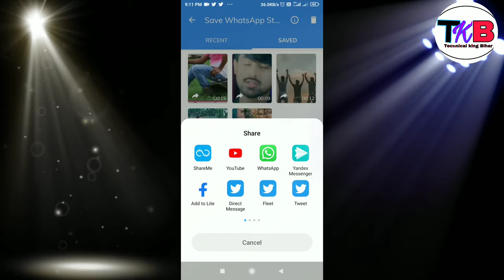WhatsApp Status Copy Kaise Kare || File Manager Se Whatsapp Status Kaise download Kare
WhatsApp Status Copy Kaise Kare || File Manager Se Whatsapp Status download kare ____________________________________________नमस्कार दोस्तों स्वागत है आपका हमारे चैनल Technical King Bihar में Hello Dosto Me Tuntunkumar kushwaha Aap se Ek Request Krta Hu अगर आप हमारे चैनल पर new ho to चैनल को Subcribe करले or बेल icon all Pr click kr dena क्योंकि हमारे आने वाले हर video आप तक अब से पहले पहुँचे __________________________________________ my other channel link 👇 _ ____________________________________________ My Facebook Account ____________________________________________ whatsApp gurup ____________________________________________Facebook account ____________________________________________🙏instagram.